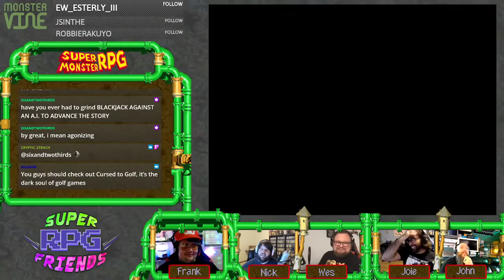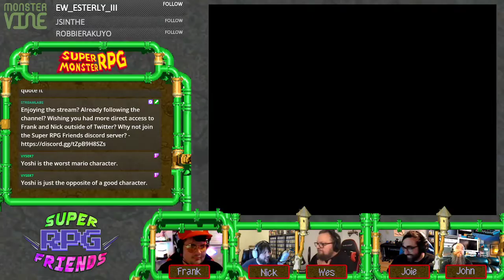Super Monster RPG Ep. 02: Bowyer goes down, and Frank's childhood revenge realized!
Boshi never stood a chance!

Join Frank, Nick, Wes and the rest of the crew as they team up with a rotating cast of AMAZING guests to tackle some of the greatest RPG games of all time every week at 8PM ET on Twitch, as well as lots of other fun side streams!

Want to become a Super RPG Friend!?  We have an active Discord and a wonderful community in general, we would love to have you!